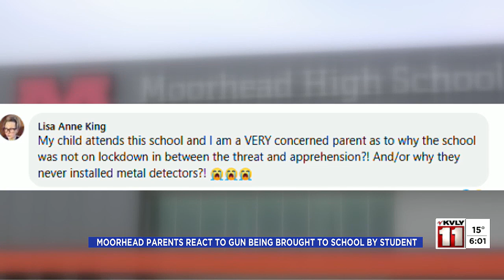6PM Update: Student arrested at Moorhead High School Career Academy for bringing firearm on campu...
6PM Update: Student arrested at Moorhead High School Career Academy for bringing firearm on campus